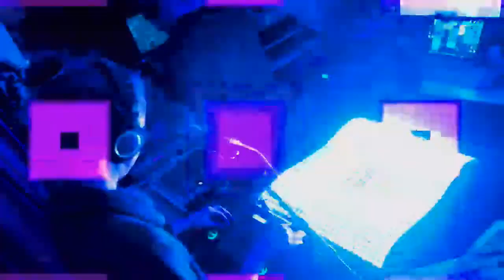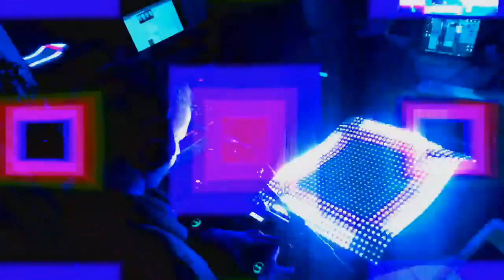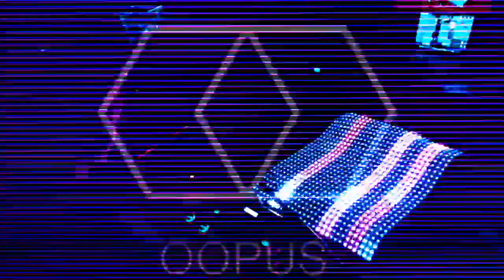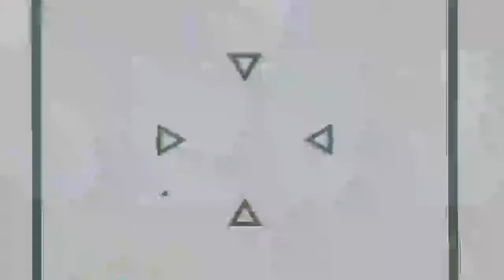OOPUS live stream #2 // Live from Estonia // Folktronica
Vocal part inspired by Estonian traditional runo song "Kee, pada!" from Kolga-Jaani parish

Sound and synths - Johannes Ahun
Vocal, instruments and FX - Mari Meentalo
Video and visuals - Aleksander Sprohgis
Pictures and media - Kerttu Kruusla

About the band:
OOPUS is a folktronica fourpiece from a country of wild forests, magical bogs, sea and tech innovation. Its members bring together thousands of years old Estonian runo songs, analog acid synths and movement triggered lights and visuals electrifying the dance floor like no other. Their powerful genre bending performances induce a ritualistic experience that erase the borders between high and pop culture, ancient and modern - a true to the roots ethno rave.
In 2022 OOPUS released live audiovisual improvisation album “Inventing Lunar Cycle” and their 2nd studio album “Folk On Acid”.

OOPUS is Mari Meentalo (Estonian bagpipes, mouth harp, vocals and loopers), Johannes Ahun (analog synthesizers, live sound engineer), Aleksander Sprohgis (VJ, light installations) and Raho Aadla (dance).

Genre: folktronica, livetronica, acidfolk, electronic, folk, techno, acid, trance, live, crossover, audiovisual

OOPUS is an active member of Estonia’s music export office Music Estonia. At Estonian Traditional Music Awards ceremony Etnokulp 2022 OOPUS was awarded Radio 2 special prize.

Warm regards from Estonia
Yours,
OOPUS
Johannes Ahun
Mari Meentalo
Aleksander Sprohgis
Raho Aadla